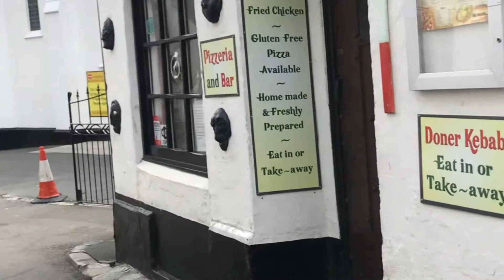Polperro Cornwall United Kingdom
Welcome to Polperro United kingdom